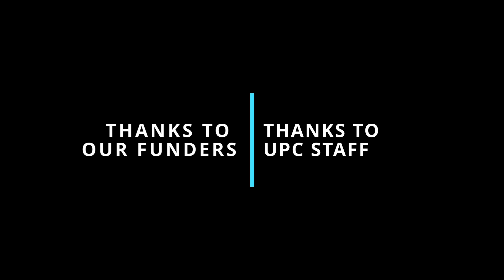ALUMNI DAY UPC 22 23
Alumni graciously shared their time with us at UPC!  Great to see them and grateful for their support of our students.